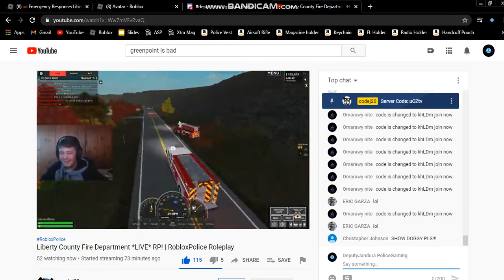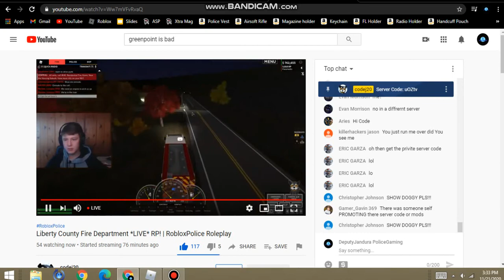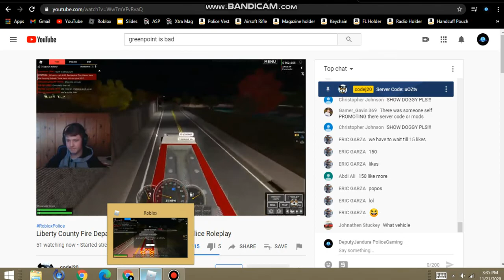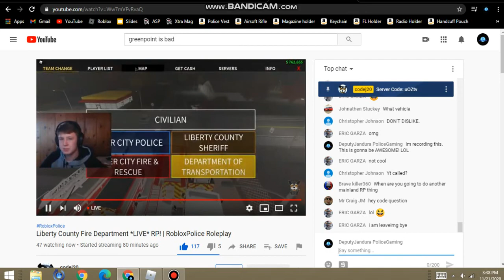codej20 Fire Truck Race! | Emergency Response : Liberty County | Ep. 193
Hello everybody! Today I just so happened to see my favorite YouTuber codej20 streaming, so I joined his server and he did a Fire Truck race! It was very interesting. I will link his stream in the description below. Please keep in mind I can't professionally edit my videos due to my PC breaking, and I'm on my old laptop. I hope you still enjoy. Thanks!